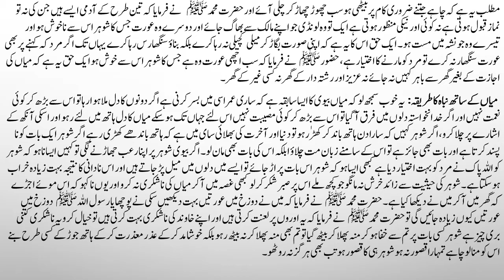Bahishti zewar lesson no 85